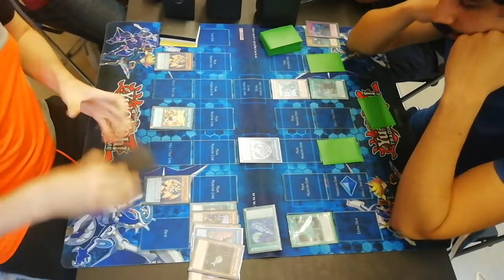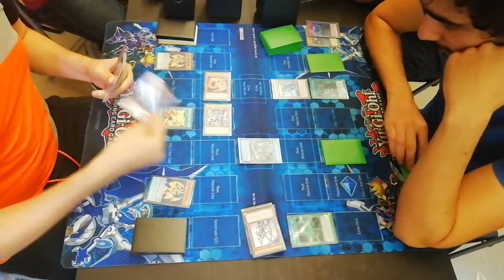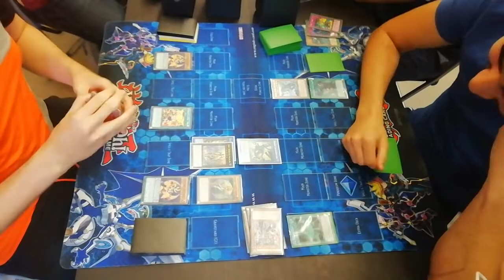FINAL || LUNALIGHT ORCUST VS SUBTERROR |FULL GAME ||TABLE 2 ROUND 7 |REGIONAL CATANIA 2019 13/10/19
Like this video, is a big support!.